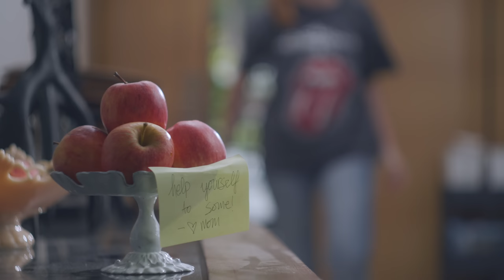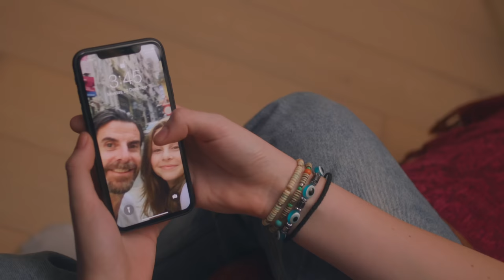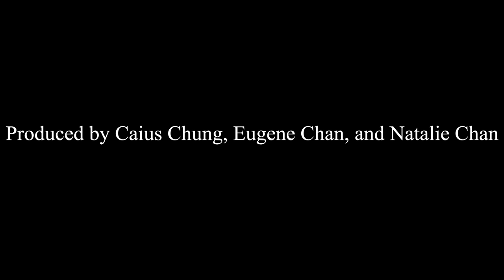Smother | Eating Disorder Short Film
Written, directed, and edited by Nayon Lee
Starring Keira Elliott and Davina Lee Cooke

Awards:
Indie Short Fest - Outstanding Achievement Award for Young Female Filmmaker
IndieFEST - Award of Merit: Film Short (Student)
IndieFEST - Award of Merit: Script/Writer (Student)
Hong Kong World Film Festival - Best Young Director
Hong Kong World Film Festival - Best First-Time Screenwriter (Short)

"Smother" is a narrative short film that gives a snippet into the life of Lia, a young girl in the depths of her eating disorder, struggling to break free from the grips of her overbearing mother. This story delves into how a strained mother-daughter relationship pushes Lia to restrict food in order to gain a sense of control over her life.